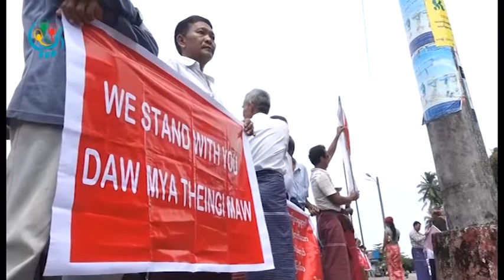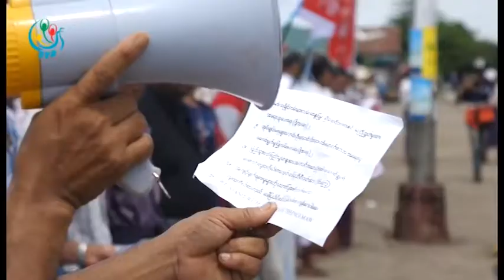DVB - ႏႈတ္ထြက္ေပးဖိုု႔ ဆႏၵျပေတာင္းဆိုုခံထားရတဲ့ လႊတ္ေတာ္အမတ္ကို ေထာက္ခံ တန္ျပန္ဆႏၵျပ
ႏႈတ္ထြက္ေပးဖိုု႔ ဆႏၵျပေတာင္းဆိုုခံထားရတဲ႔ မြန္ျပည္နယ္ ၊မုုဒံုုျမိဳ႕နယ္ မဲဆႏၵနယ္အမွတ္(၁)က ျပည္နယ္လႊတ္ေတာ္ကိုုယ္စားလွယ္ ေဒၚျမသိဂီ ၤေမာ္ ကိုုေထာက္ခံေၾကာင္း ေမာ္လျမိဳင္ျမိဳ႔မွာ တန္ျပန္ဆႏၵထုုတ္ေဖာ္ခဲ႔ၾကပါတယ္။ ဦးေက်ာ္စိုုး သတင္းေပးပိုု႔ထားပါတယ္။